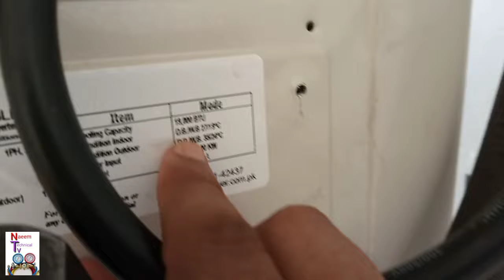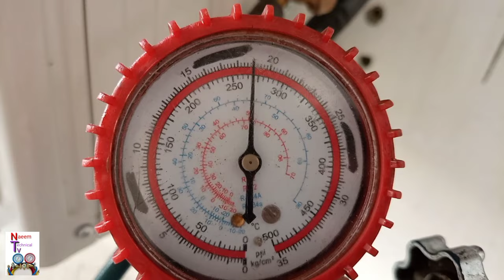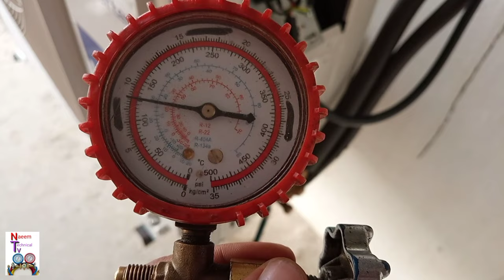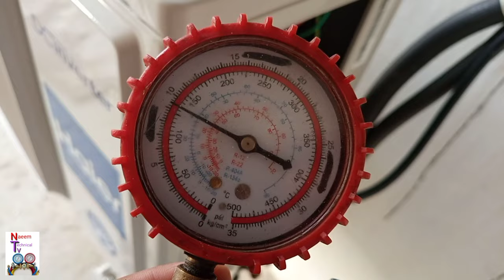R32|R32 standing and running pressure|inverter ac not cooling|inverter ac repair